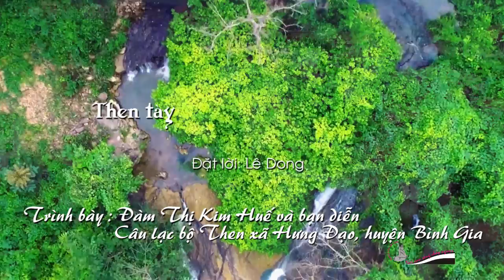Bản Noọng vằn xuân, Đàm Huế, hát then tày hay quá.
Bản Noọng vằn xuân, ( Bản em ngày Xuân), Đàm Huế, Bình gia, hát then tày, rất chuẩn, rất coòng.